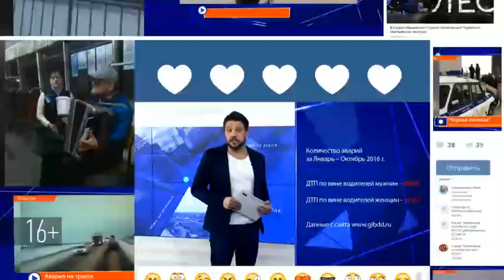В Н.Челнах жители дома 58/02 жалуются на высокие тарифы ЖКХ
Кубометр горячей воды обходится жильцам многоэтажки в 200 рублей, хотя в других домах эта сумма - в среднем 120 рублей. Причина в том, что дом заселен еще не полностью. На его отопление тратится много энергии, потому что большая часть квартир не утеплена.